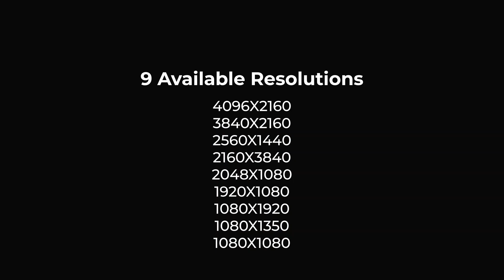Dynamic Promo Opener (After Effects template)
FEATURES :
No required plugin’s
Easy to customize
Clear help PDF included
Universal Expressions – works in all language version of After Effects
SPECIFICATIONS :
Two versions are included:

Resolutions: 4096×2160, 3840×2160, 2560×1440, 2160×3840, 2048×1080, 1920×1080, 1080×1920, 1080×1350, 1080×1080
Placeholders: 47, 22 (for video or image)
Text Placeholders: 31, 13
Logo placeholders: 1, 1
FPS: 30
Duration: 51 seconds, 29 seconds
After Effects Version: CS 6 or higher